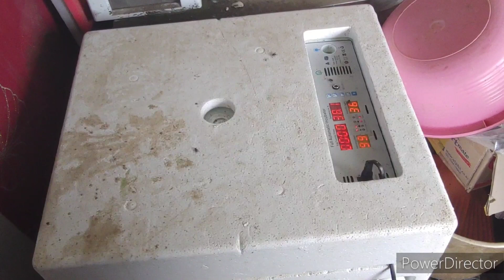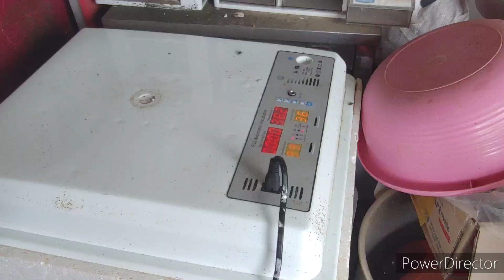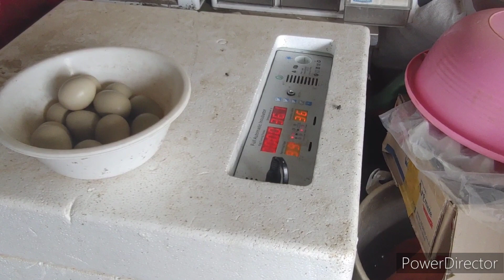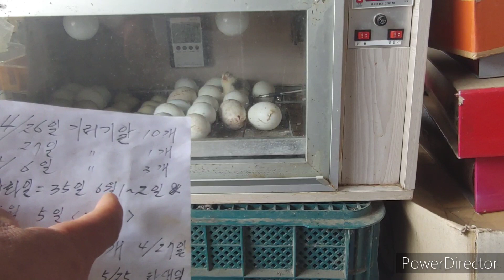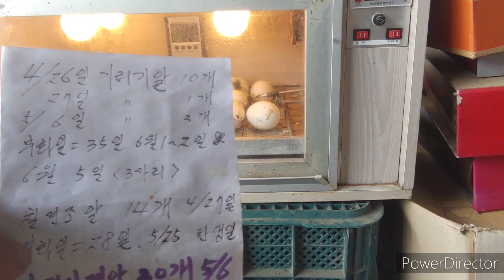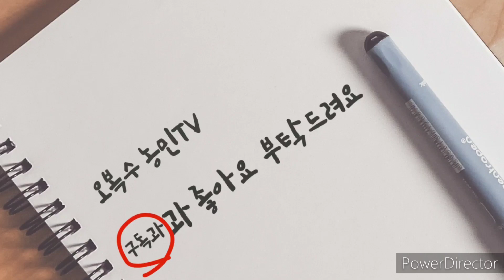야생꿩알12개 밀폐부화기에서 투명부화기로 옮기기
2대의 부화기가 있었기에 밀폐형부화기에서 부화중인 야생꿩알을 투명유리형 부화기로 옮겼습니다

꿩은 태어나자마자 동작이 굉장히 빠릅니다 밀폐형부화기에서 태어나면 꺼내는 과정에서 달아날지도 모르기 때문입니다
또한 투명유리로된 부화기에서는 병아리가 태어나는 모든과정을 관찰이 가능하기 때문입니다